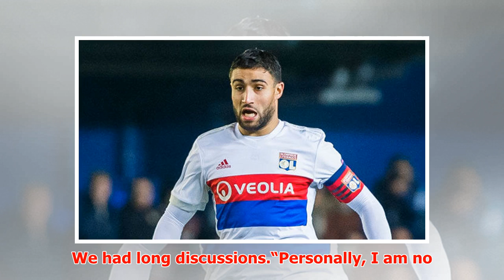Liverpool transfer news: The one thing that has to happen for Nabil Fekir to sign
► The Reds will demand the fee for Fekir, 24, is restructured so it is paid over the full length of hi...
► PLL:
► Photo & Content Source :